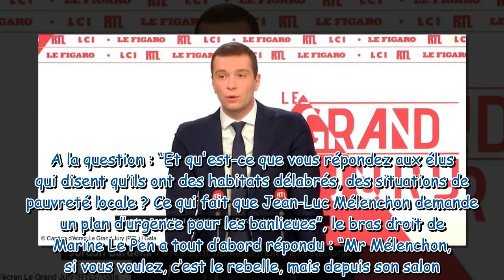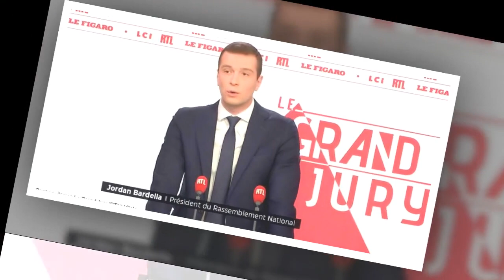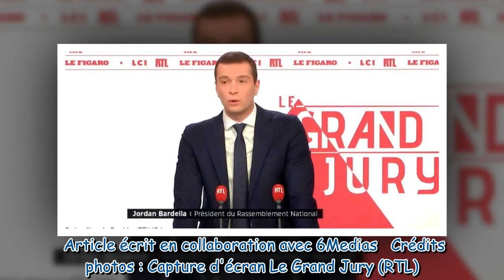“Le rebelle depuis son salon” : Jordan Bardella, son tacle sévère à Jean-Luc Mélenchon